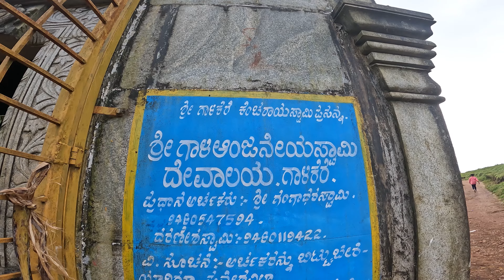Neelakurinji - Gaalikere - Chikkamagaluru